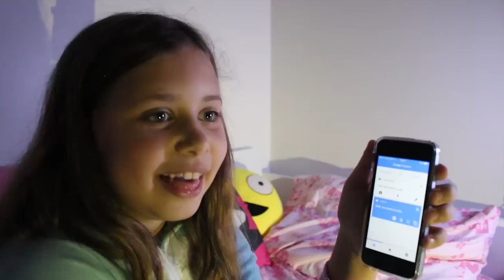NÃO USE O GOOGLE TRADUTOR ÀS 3 DA MANHÃ (ERROS NO FINAL)| DON'T GOOGLE TRANSLATE AT 3AM- Luiza Vinco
Será mesmo que essa história de que às 3 horas da manhã acontecem coisas estranhas é verdade?

Como sou muito curiosa, tive que testar.

:: MUSICALLY: @luvinco